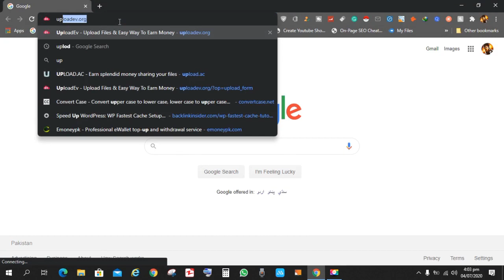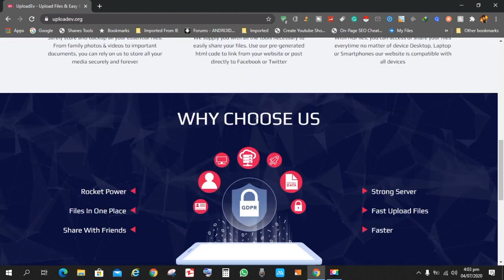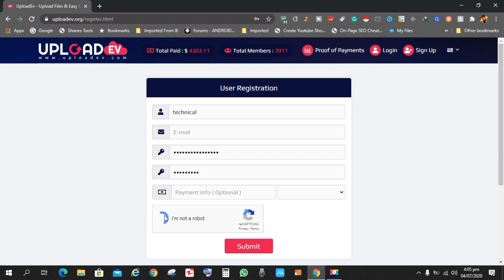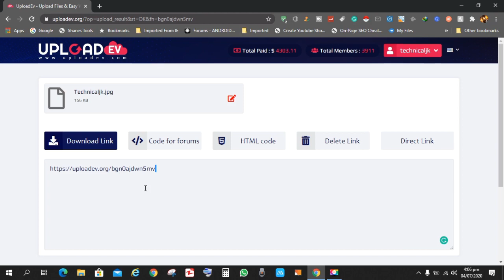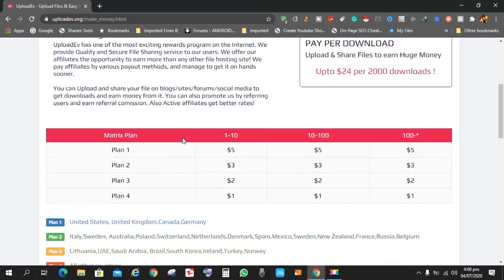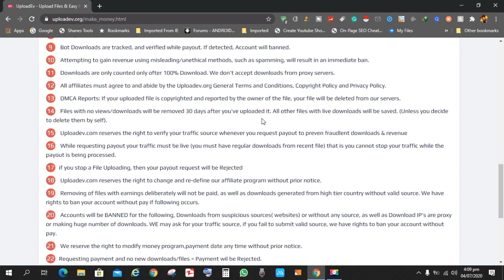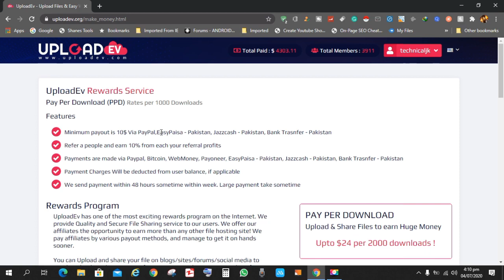Best PPD Network Upload And Earn Money!